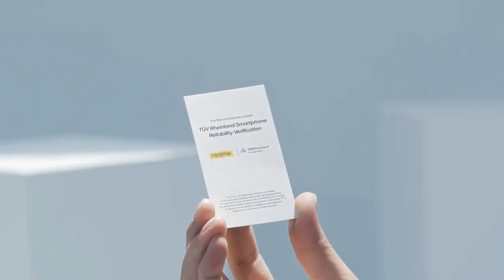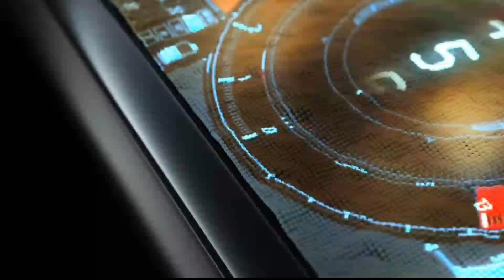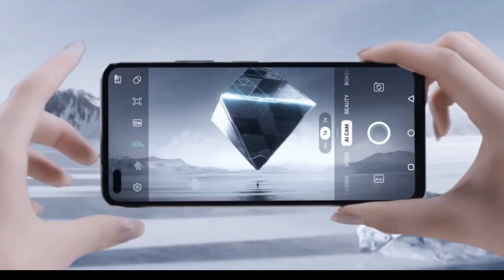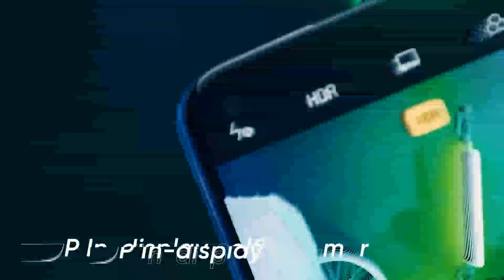Top 5 Smartphone Phone Under 15000/- ⚡Best Smartphone 2020 Under 15000.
Top 5 Smartphone Phone Under 15000/- ⚡Best Smartphone In 2020 Under 15000.
 🙏Hello guys welcome to my YouTube chennel Aaj baat Karenge SAMSUNG GALAXY A72 5G phone specification, Price & Launch Date ke bare mein.
Mr._Indian_Unboxer.
 1 -Realme 7
2 -Poco M2 Pro
3 -Samsung Galaxy F41.
4 -Infinix Zero 8i.
5 -Narzo 20 Pro
6 -Redmi Note 9 Pro